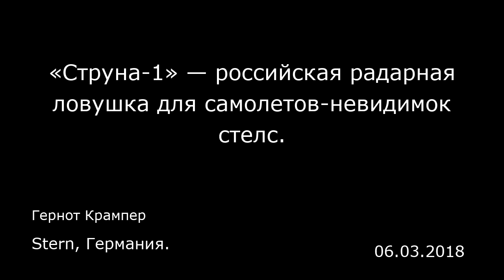«Струна-1» — российская радарная ловушка для самолетов-невидимок стелс. Stern, Германия.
«Струна-1» — российская радарная ловушка для самолетов-невидимок стелс.
Stern, Германия.
Гернот Крампер
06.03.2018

Американские самолеты, изготовленные с применением технологии стелс, обеспечивают Соединенным Штатам во всем мире неограниченное господство в воздухе. В действительности, истребители F-22 и F-35 не являются невидимыми, однако они с трудом могут быть обнаружены с помощью обычного радара. Показательным является также использование специального термина — «малозаметность».  Ни один истребитель нельзя считать полностью невидимым  Любой радар посылает свои радиолокационные лучи. В случае отражения их от какого-либо объекта радар производит измерение возвращенного импульса. Истребители стелс имеют специальное покрытие, которое значительно снижает такого рода отражение. Кроме того, корпус малозаметных истребителей изготовлен таким образом, чтобы он как можно сильнее рассеивал сигнал. Использование обоих этих методов приводит к тому, что вражеская радарная установка не получает отраженный от цели сигнал, который она могла бы использовать. Российские технологии малозаметности основываются на разработках СССР  В течение долгого времени только Соединенные Штаты и их союзники имели в своем распоряжении принятые на вооружение истребители стелс. Однако в настоящее время в России созданы несколько прототипов истребителя Т-50, а Китай уже даже принял на вооружение свой собственный малозаметный истребитель. Но вот что интересно: используемые американцами технологии стелс основаны на фундаментальных исследованиях специалистов в Советском Союзе.  Хотя Россия сильно отстает от Соединенных Штатов ...